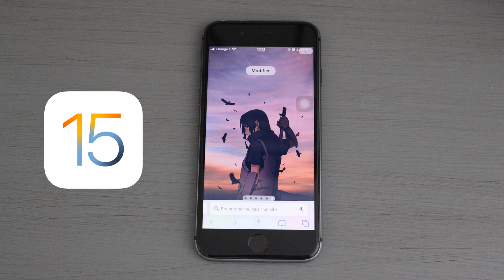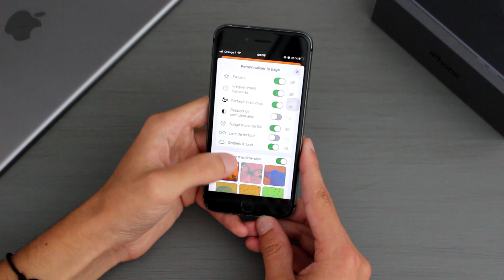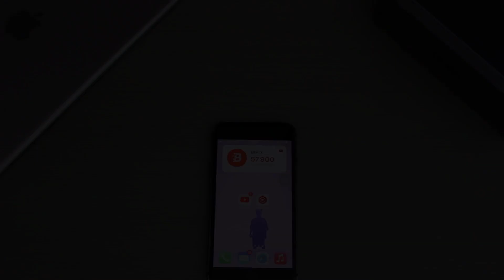Personnaliser le fond d'écran de Safari sur iPhone - TUTO iOS 15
Dans cette vidéo, je vous apprends à personnaliser l'arrière plan du navigateur iPhone Safari. Vous allez pouvoir mettre en fond d'écran n'importe quelle image / photo de votre pellicule, ce qui est une super astuce pour personnaliser son iPhone ! Cette astuce est disponible à partir d' iOS 15 !

Bonne vidéo !

🎤 Mon Micro
Mon Filtre Anti Pop
Pied de Micro
Outil pour améliorer son référencement sur YT, trouver les Meilleurs Tags
✔ Tu as une idée ?

● J'espère que cette vidéo vous a aidé ! Si c'est le cas n'hésitez pas à la liker et à la partager ! Ça fait toujours plaisir !
Rendez-vous Samedi Prochain à 17h00 pour un nouveau Tutoriel !

Bien sûr cela ne vous coûtera absolument rien en supplément, c'est juste un petit coup de pouce pour moi.